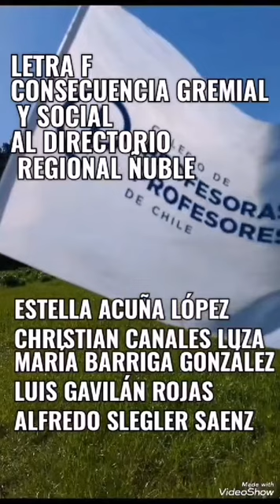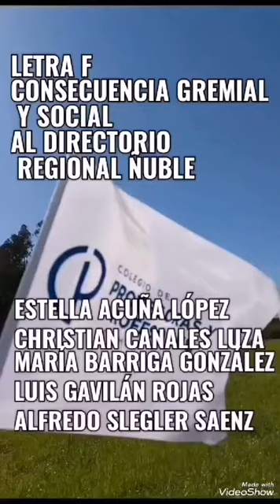Lista F Consecuencia Gremial y Social - noviembre 2023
noviembre 2023.- Lista F Consecuencia Gremial y Social postula al Directorio  Regional de Ñuble. Votaciones: 16 de noviembre 2023.